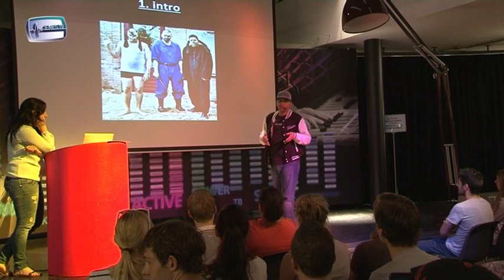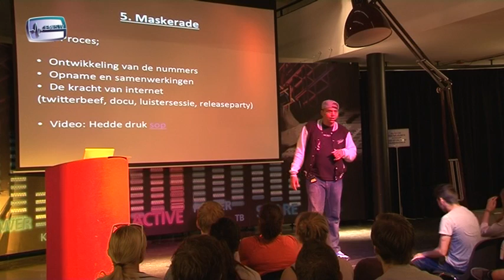fresku internet def.mov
Exclusief interview met Fresku voor IEMES TV